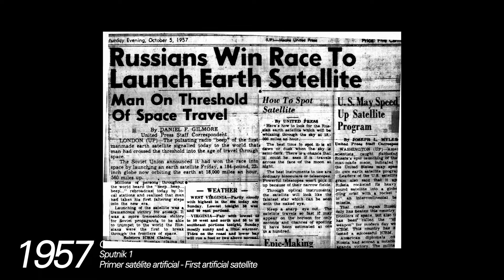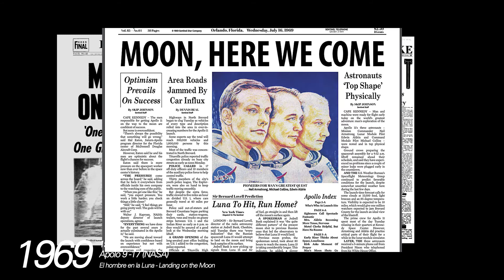PASADO, PRESENTE Y FUTURO de la CARRERA ESPACIAL 🔥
Último capítulo de la primera temporada. Un breve pero intenso recorrido por los momentos más importantes de la exploración espacial  desde el año 1957 al 2021.
...el camino aún no ha terminado...

[EN]The purpose of the video is purely informative, scientific in nature. We hope you like it.